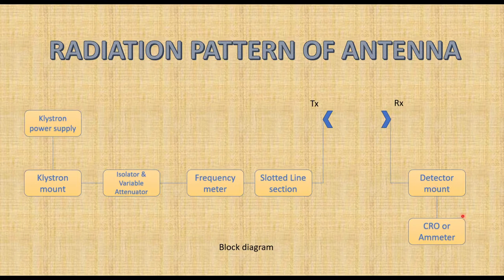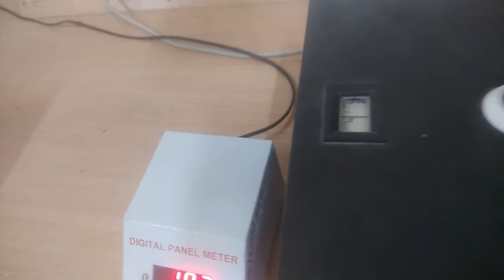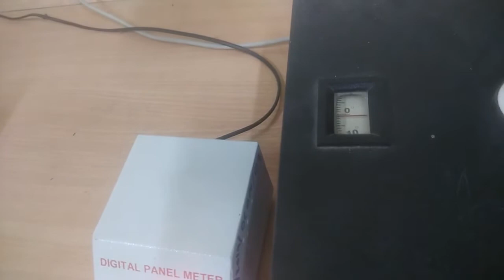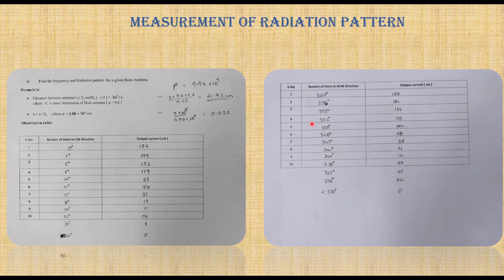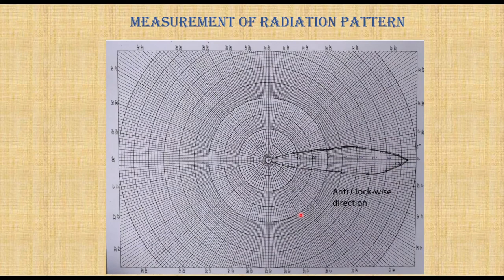#10 Radiation pattern of Horn antenna and Parabolic reflect antenna.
In this video explains how to get a radiation pattern for Horn antenna and Parabolic reflect antenna.